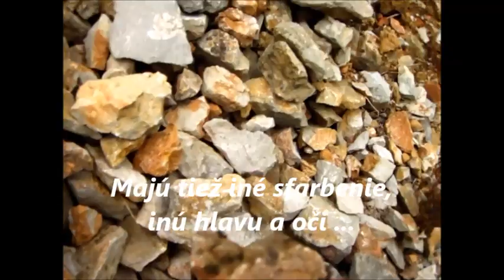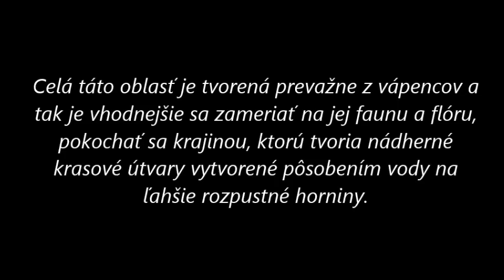Starý lom s prekvapením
Dostal som jeden tip. Bol spomenutý starý lom a to, čo sa v ňom nachádza, tiež rieku. Na druhý deň som vyrážal na výjazd za minerálmi. Predpokladal som, že situácia v lome môže byť napínavá ako guma v gatiach a tak som tam šiel len na ľahko :)  Výlet do prírody som si rozdelil na dve časti, jedna vyšla perfektne, našiel som nádherné vzorky kalcitu, ale tá druhá ...  Nič to, na všetko príde čas a na tie železité kremene sa pôjdem pozrieť niekde inde.

Ďakujem Vám za pozretie videa :)